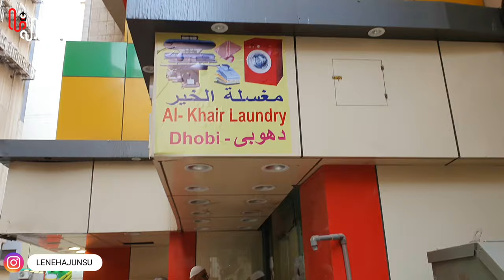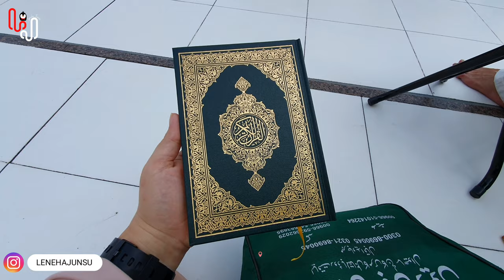Makkah Streets | Travel & Food | Royal Clock Tower Saudi Arabia | Shopping in Makkah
My life in Makkah as a Pakistani. I went to Royal Clock Towers for Starbucks coffee and then I went to masjid al haram for prayers after shopping in Makkah.

Tag me on Instagram if you were there too! @lenehajunsu hashtag lenehajunsu
Also, don't forget to tag me in your Instagram stories while you watch my video. So, I can give you a shoutout. ❤️

I tried to include EVERYTHING YOU NEED TO KNOW about this video!! Leave any comments below :)

My Outfit:
Shawl from local market
Acrylic Eyeglass Chain
@Oraimo Pakistan  Smart Watch

Beauty Bible:
Asian Skincare, haircare products testing, comparison, & reviews. Mostly focused on KBeauty & JBeauty.

KPOP Makeup and Kpop Nail Art:
Kpop MV's and Korean Celebs inspired nail art & makeup tutorials.

GHOST STORIES:
True ghost stories & real paranormal experiences.

Luxury Designer Hauls:
Designer stuff comparison with inspired items available to protect people from scams.💰

Other Sections:
Other videos include Nail Art Monday, KPOP Reactions, Kpop Album Unboxing, & KPOP Lyrics Pranks are section we upload about it seldom. K-BEAUTY News, ASMR, Travel videos, Perfumes, Being Obese, & Streets of Pakistan are sections that are under test or experiment.

Blogs:
travel vlog
life in Saudi arabia
vacation
travel vlog with friends
Karachi
lahore
rawalpindi
Saudi arabia 2022
umrah 2022
travel Saudi arabia
KSA travel guide
travel to SAUDI ARABIA
UMRAH GUIDE
JEDDAH
SAUDI ARABI trip
Streets in makkah
food street